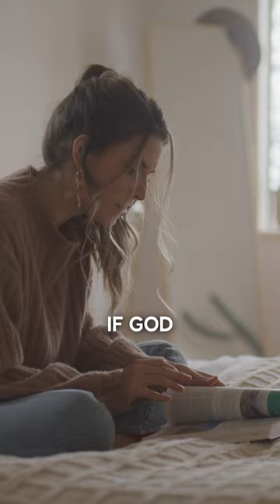3 Keys 🔑 for a SUCCESSFUL Marriage